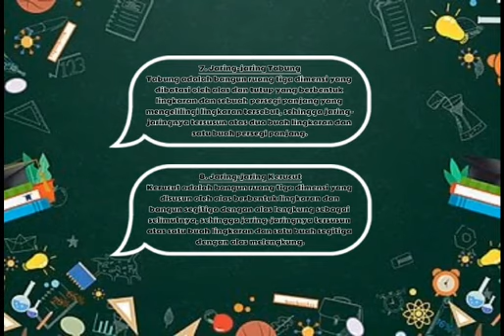Bangun Ruang: Jaring-jaring bangun ruang // Space nets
technology Jaring-jaring bangun ruang adalah pola atau struktur yang terbentuk oleh sisi-sisi bangun ruang ketika diperluas dan dibentangkan secara datar. Jaring-jaring ini dapat digunakan untuk memvisualisasikan bagaimana bangun ruang tersebut terdiri dari sisi-sisi dan sudut-sudutnya.

Berikut adalah beberapa contoh jaring-jaring bangun ruang yang umum:

Jaring-jaring Kubus:
Sebuah jaring-jaring kubus terdiri dari enam persegi yang saling bersebelahan. Setiap sisi kubus adalah persegi dengan panjang sisi yang sama. Jika jaring-jaring ini dilipat dan disatukan, akan membentuk kubus.

Jaring-jaring Balok:
Jaring-jaring balok memiliki enam sisi yang terdiri dari persegi panjang. Jika jaring-jaring ini diperluas dan disatukan, akan membentuk bangun ruang balok.

Jaring-jaring Prisma Segitiga:
Prisma segitiga memiliki dua alas segitiga yang identik dan tiga pasang sisi-sisi yang sejajar. Jaring-jaring prisma segitiga terdiri dari dua segitiga dan tiga persegi panjang. Jika jaring-jaring ini dilipat dan disatukan, akan membentuk prisma segitiga.

Jaring-jaring Tabung:
Jaring-jaring tabung terdiri dari dua lingkaran yang identik dan sebuah persegi panjang yang melingkari kedua lingkaran tersebut. Jika jaring-jaring ini diperluas dan disatukan, akan membentuk tabung.

Jaring-jaring Limas:
Jaring-jaring limas memiliki sebuah alas dan beberapa segitiga yang bertemu di satu titik di atas alas. Jika jaring-jaring ini dilipat dan disatukan, akan membentuk limas.

Itu hanya beberapa contoh jaring-jaring bangun ruang yang umum. Setiap bangun ruang memiliki jaring-jaring yang spesifik sesuai dengan bentuknya. Jaring-jaring ini membantu dalam memahami struktur dan sifat-sifat geometris dari bangun ruang tersebut.

Beam Nets:
The net of beams has six sides consisting of rectangles. If these nets are expanded and combined, they will form a rectangular cuboid.

Triangular Prism Nets:
A triangular prism has two identical triangular bases and three pairs of parallel sides. The net of a triangular prism consists of two triangles and three rectangles. When these nets are folded and put together, they form a triangular prism.

Tube Nets:
A cylindrical net consists of two identical circles and a rectangle encircling them. When these nets are expanded and joined together, they form a tube.

Limas Nets:
A pyramid net has a base and several triangles that meet at a point on the base. If these webs are folded and put together, they form a pyramid. My Website/ Blog